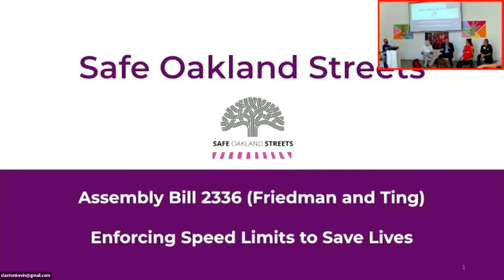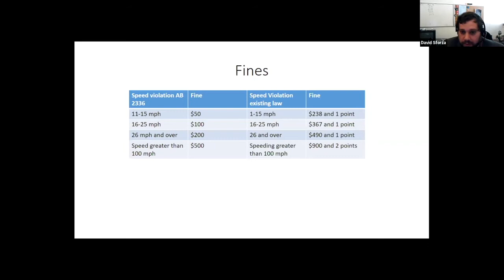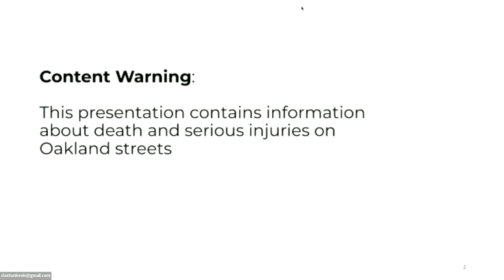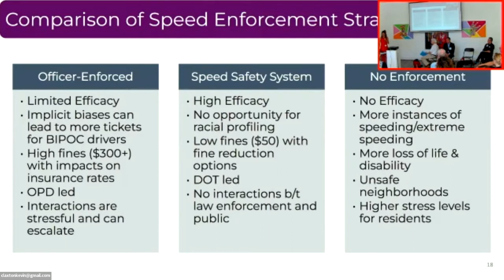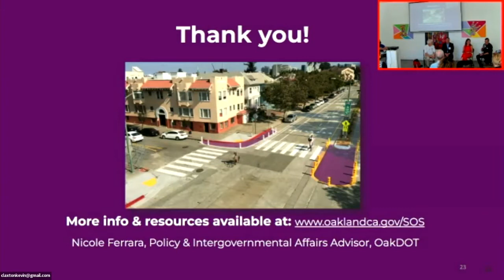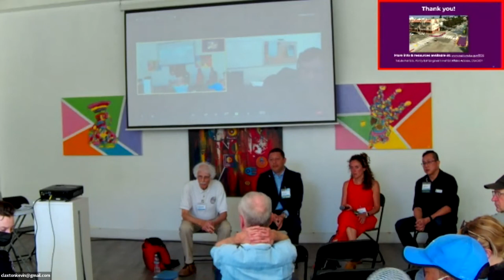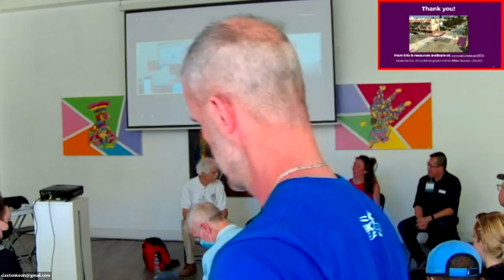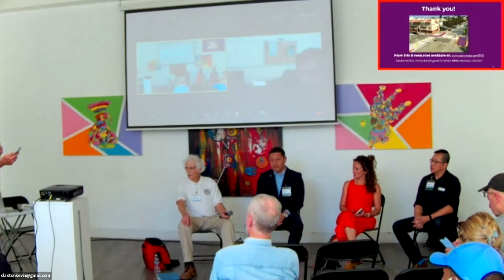2022 California Bicycle Summit: Speed Cameras Enforcement & Equity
Speakers: David Sforza, Nicole Ferrara, Kevin C. Shin, Brian Hofer, Steve Bingham

Speed cameras work to improve safety, but relying on increased enforcement for adherence to traffic laws will make our already severe inequities worse. How can speed cameras help us to enforce the law equitably? The legislature is trying to figure this out right now.